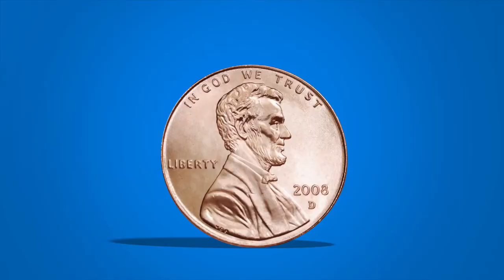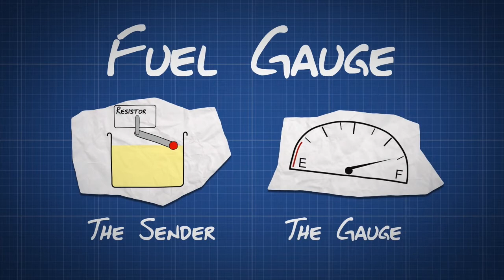7 Automotive Myths Exploded That Most People Still Believe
There are a number of myths that persist in the automotive world. Some are just plain ridiculous, but others are accepted as fact by many drivers. Let’s look at 7: